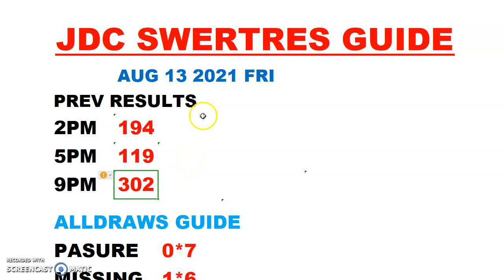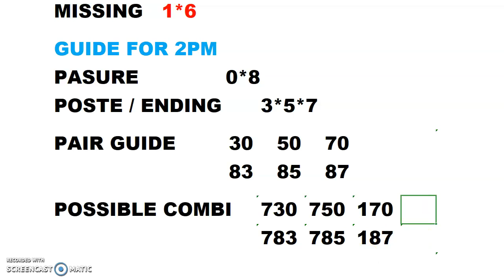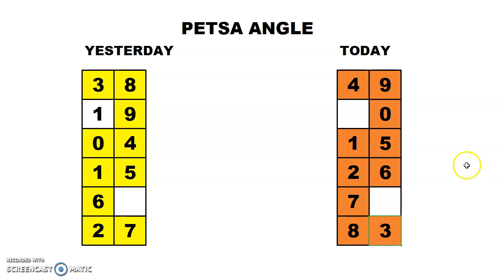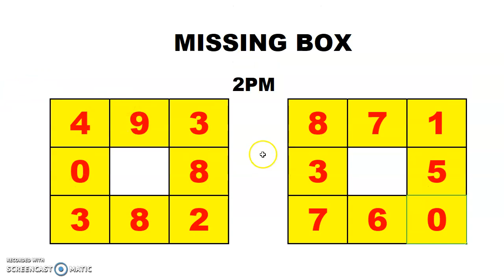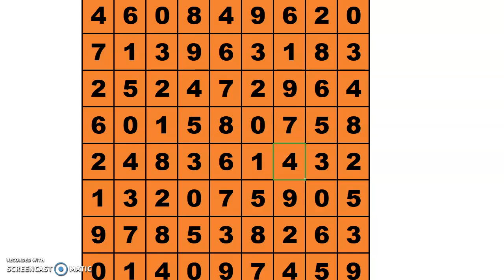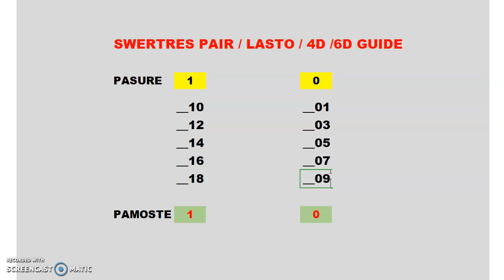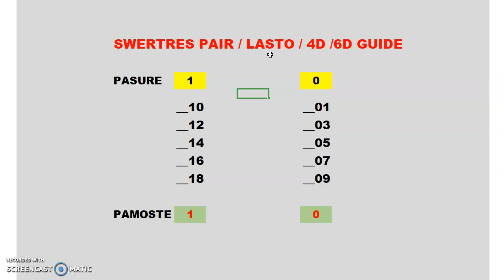SWERTRES HEARING GUIDE TODAY AUG 13 2021